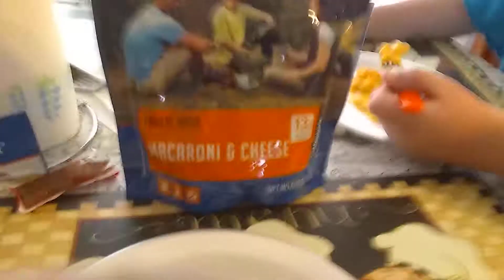Mountain House freeze dried Mac and cheese